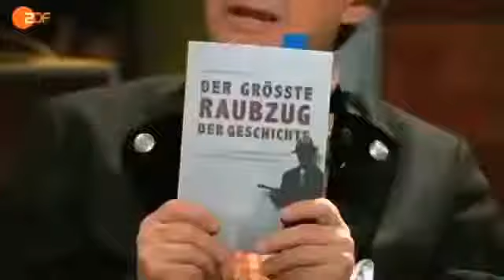Harald Lesch - Finanzkrise (2012) ✅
Prof. Harald Lesch bei "Pelzig hält sich"